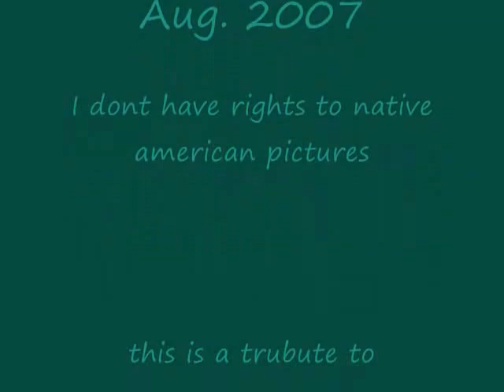The Boys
a video of my two boys